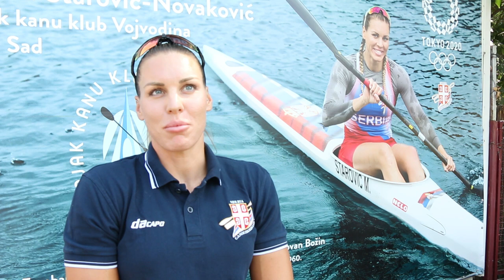Milica Novakovic pred odlazak na OI